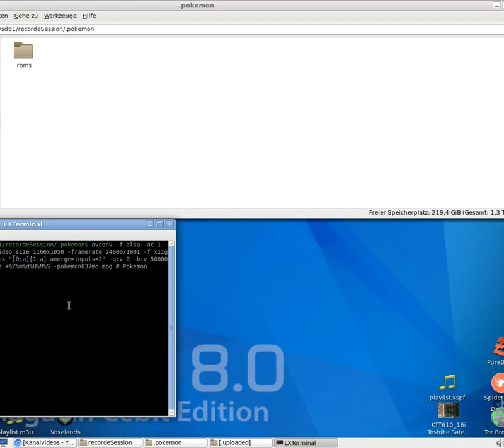Let´s Play Pokémon - Gelbe Edition - Special Pikachu Edition #037